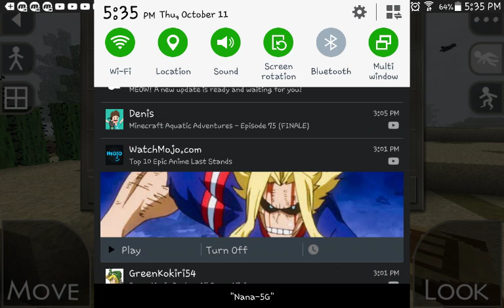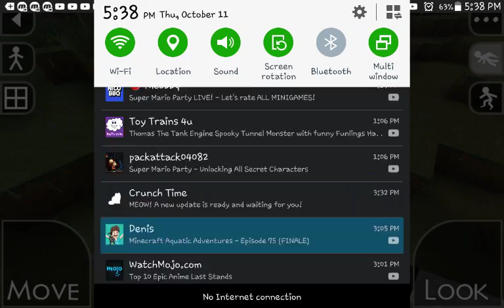SurvivalCraft S2 episode 13 more!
Holy shrimp!!